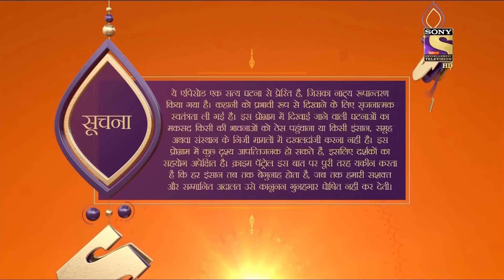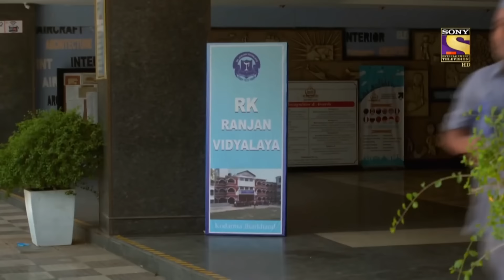Untangled Threads Of A Relationship! | Crime Patrol | Inspector Series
Jagmohan’s 12-year-old granddaughter suddenly goes missing. When he goes to the police station to file a complaint, the constable refuses to register his complaint and beats him instead. What will Jagmohan do now? Let’s find out.